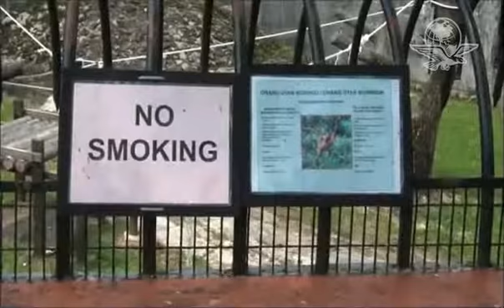Orangután recibirá ayuda para dejar el cigarro